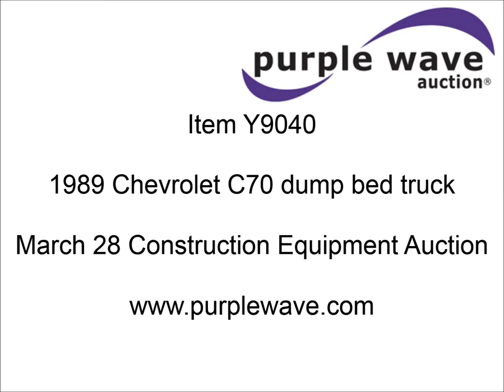1989 Chevrolet C70 dump bed truck for sale | sold at auction March 28, 2013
1989 Chevrolet C70 dump bed truck
43,986 miles on odometer
6.0L V8 gas engine
Five speed manual transmission
14&#039; x 94" dump box
10.00-20 tires
GVWR 27,080
Cosmetic damage
Rust
1GBL7D1B9KV112208

It was located in Phillipsburg, KS, and we sold it to the highest bidder for $2,200.